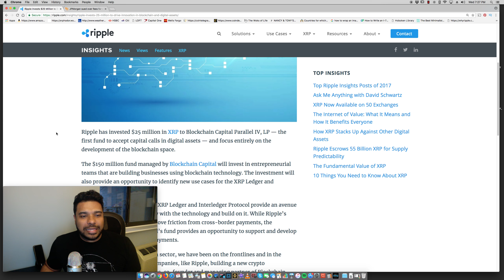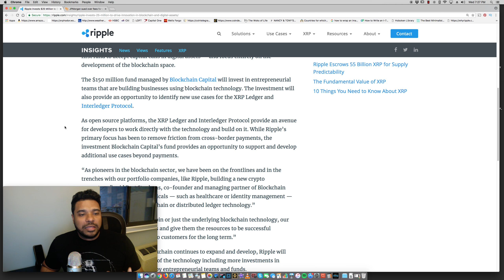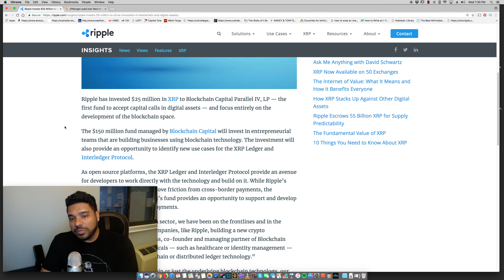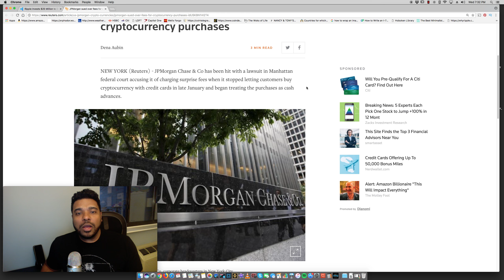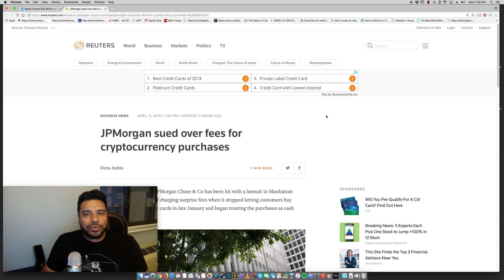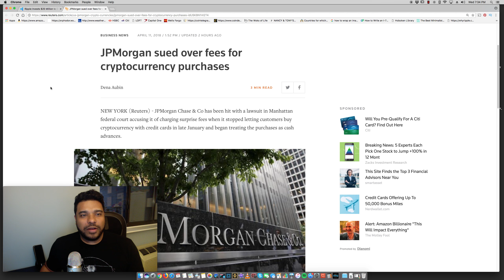Ripple Invests $25 Million in Blockchain Capital Parallel - JP Morgan Gets Sued for Crypto Fees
Ripple has invested $25 million in XRP to Blockchain Capital Parallel IV, LP — the first fund to accept capital calls in digital assets — and focus entirely on the development of the blockchain space. Ripple hopes to get more uses cases from this. JPMorgan Chase & Co has been hit with a lawsuit in Manhattan federal court accusing it of charging surprise fees when it stopped letting customers buy cryptocurrency with credit cards in late January and began treating the purchases as cash advances.

BTC - 3GPcKwB3UGML4UiYqZM6BYx7Nu5Dj7GKDD
ETH - 0x7929e49cabe8d95d31392eaf974f378b508da2f4
LTC - MWMhsyGX7tsTPGS2EtSCAWpy3ywCv25r6B